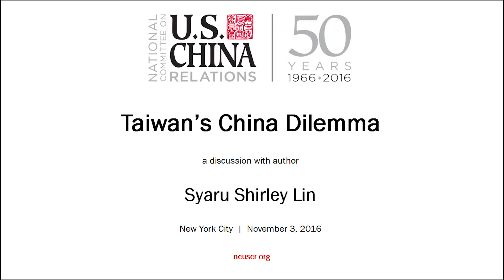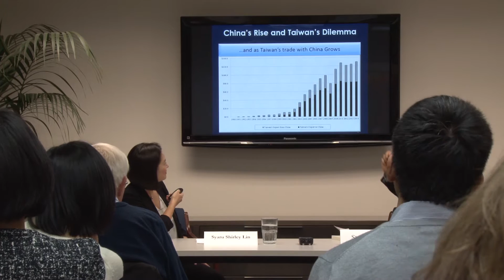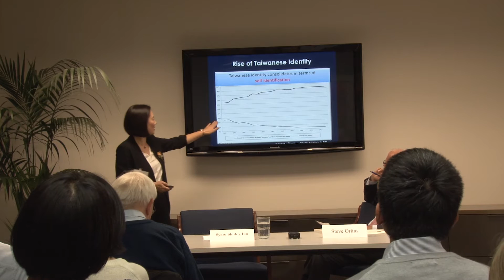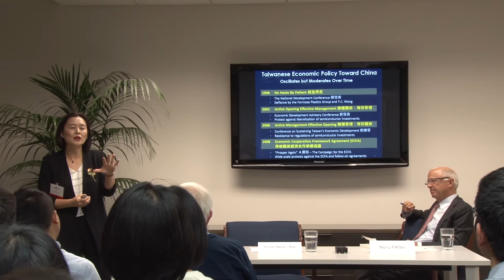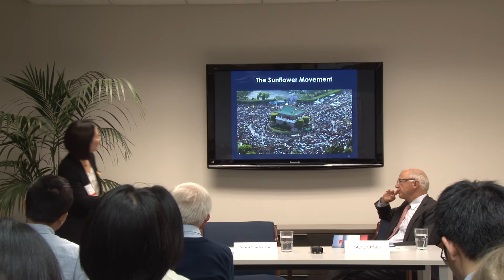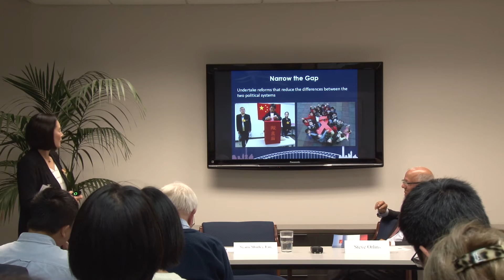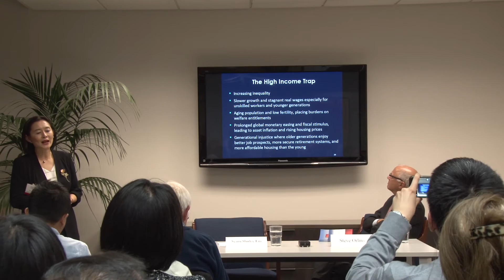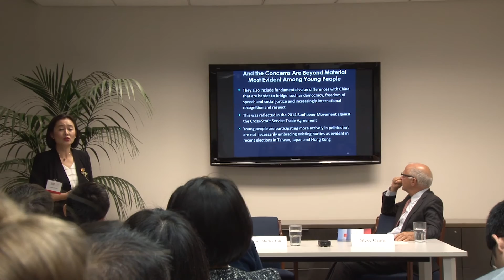Taiwan's China Dilemma with Syaru Shirley Lin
The election of Taiwan’s President Tsai Ing-wen in January has brought renewed uncertainty to cross-strait relations. Taiwan is more economically integrated with mainland China than ever before, yet the PRC continues to pose a threat to Taiwanese self-government, and has not renounced the use of force to achieve unification. Even as the core dilemma between security and economics has driven Taiwanese politics for over two decades, shifting political winds on the island have refocused attention on the contradictions that shape Taiwan’s policy environment. Ever since Taiwan began allowing direct investment on the mainland in 1991, shared cultural ties and convergent economic interests have helped promote trade and investment, both of which exceed $130 billion. Yet the process has been far from linear, and both of Taiwan’s main political parties have at different times advocated liberalization and tightening. In the most recent policy reversal, the Sunflower Movement of 2014 succeeded in blocking a major cross-strait trade deal, undermining the détente orchestrated by Ma Ying-jeou.

An expert on global political economy and former partner at Goldman Sachs, Syaru Shirley Lin teaches at the University of Virginia and the Chinese University of Hong Kong. In her book Taiwan’s China Dilemma: Contested Identities and Multiple Interests in Taiwan’s Cross-Strait Economic Policy, Dr. Lin analyzes how national identity and economic interest interact to produce policy oscillations in Taiwan’s stance towards its gigantic neighbor. Dr. Lin also examines how the uneven socio-economic consequences of globalization in Taiwan influence the formation of its China policy, and argues that the Taiwan case offers a way of understanding resistance to trade liberalization and economic integration around the world. Dr. Lin discussed her book, and the future of cross-strait economic relations, with National Committee President Stephen Orlins on November 3, 2016 in New York City.

Bio:

Syaru Shirley Lin teaches political science at the University of Virginia and is a member of the founding faculty of the master’s program in global political economy at the Chinese University of Hong Kong. Before starting her academic career, Dr. Lin was a partner at Goldman Sachs, where she was responsible for direct investment in Asia and spearheaded the firm’s investments in many technology start-ups such as Alibaba and Semiconductor Manufacturing International Corp. Previously, she specialized in the privatization of state-owned enterprises in Singapore and China. Dr. Lin’s present board service includes Goldman Sachs Asia Bank, Langham Hospitality Investments and Mercuries Life Insurance. She also advises Crestview Partners and the Focused Ultrasound Foundation and is a member of the Hong Kong Committee for Pacific Economic Cooperation.

Dr. Lin graduated from Harvard College and earned her master’s and Ph.D. degrees from the University of Hong Kong.